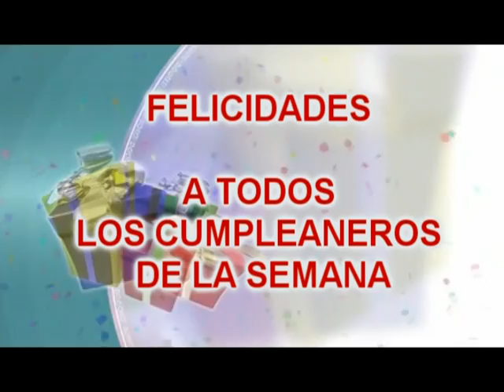Saludamos a los cumpleañeros televidentes de esta semana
Saludamos a los cumpleañeros televidentes de esta semana. Felicidades a todos de parte de los hermanos Jorge y Lorena Gamboa, conjuntamente con todos los que laboramos en este canal FAMILIA TV 21.2